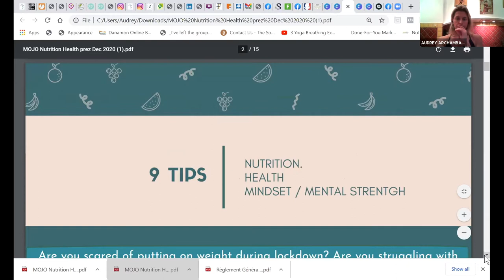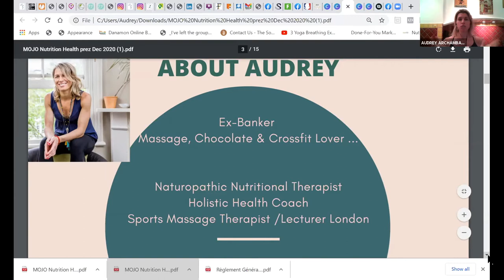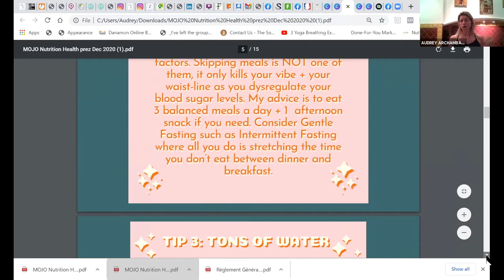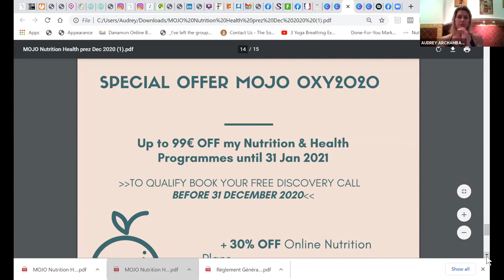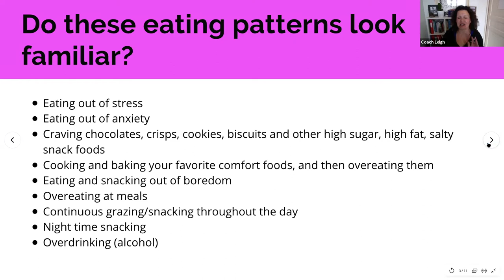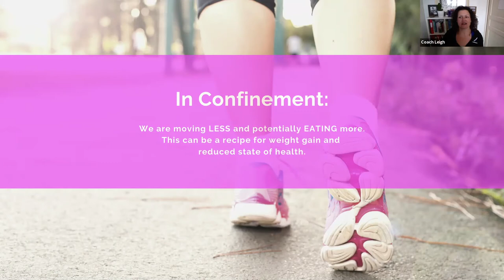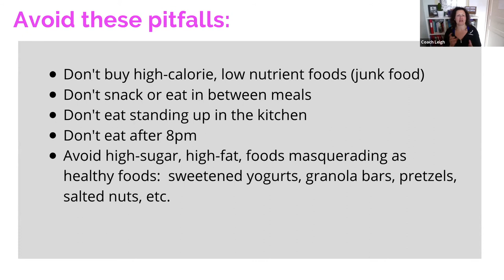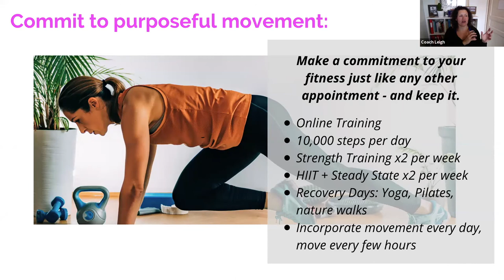Nutritional Fitness in Lockdown | Learning Circle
Club MojoCircle presents our monthly Learning Circle for December on Nutritional Fitness in Lockdown.
This month we have 2 guest presenters, Audrey Archambault and Leigh Bodin.
How to Avoid Weight Gain, Stay Healthy and Mentally Strong during Lockdown: A Holistic approach.
Are you scared of putting on weight during lockdown? Are you struggling with cravings, energy, stress / anxiety, positivity, healthy routine?
Audrey will share her Top Tips and Strategies to help with just that. She will illustrate what a typical day could look like and suggest that you pick 1 or 2 simple things to implement right after the presentation:-)
Leigh will take us through her top tips on eating healthy and staying active during confinement, as well as the biggest pitfalls to avoid. She will teach us how to focus on good nutrition and fitness habits to keep us feeling healthy and strong, not only physically, but also mentally.

Both speakers are very experienced nutritional experts.
Audrey Archambault
Naturopathic Nutritionist & Holistic Health Coach, specialising in Sustainable Weight/Fat Loss (and flatter belly!), Energy Levels and Cravings with a Mind Body Approach to make you feel better and more confident in your own skin.
1️⃣OFFER 1:
Up to 99€ OFF any Nutrition & Health Programmes until 31 Jan 2021. HOW TO QUALIFY: Book your Free Discovery Call with Audrey before 31 December 2021
2️⃣OFFER 2:
Contact Audrey for details:
📞Mobile/WA: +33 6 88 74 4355
Leigh Bodin
Leigh is an internationally and French qualified personal trainer, nutrition and lifestyle coach. She helps busy women cut through the chaos of everyday life to lose weight and get strong, so they can live an actively awesome life, in a body they love. She offers in-person and online personal and group fitness and nutrition training.
🔥Leigh is offering her Personal Nutrition Profile at a special discounted rate for MojoCircle members.
The PNP takes the guesswork out of balancing your nutrition. It is a bespoke nutrition guide that will help you:
- Eat the right amount of calories and macronutrients for your goals (i.e. fat loss, weight management & maintenance, strength/muscle gain, or improved health markers (blood markers)
- Understand appropriate portion sizes for your body
- Which foods to eat based on your personal preferences
- Improve your overall food choices and eating habits
- Understand how your eating habits may affect your hormones, especially in peri-to-post menopause
Here is how it works in three easy steps:
Step 1: Your Health:
We start off by gathering information about your personal health and lifestyle habits. We take a look at your body type, weight, height, activity and eating habits, as well as personal health goals, to determine what your body needs to reach the results you want.
Step 2: Get Your Results:
Learn the ideal ratio of macronutrients: protein, carbs, and fat; the right portions that will work the best for your body type, lifestyle, and that help your body run at it's best. It includes a personalized comprehensive guide to daily calories and needs, a guide to how to easily portion your food without weight or measuring, and a comprehensive macronutrient food guide that includes the best types of protein, carbs, and fat to eat for your body type and goals, plus the ones to avoid.
Step 3: Put It Into Action:
To get you on the right path to achieving the results you want, there will be a 30-minute follow-up coaching session with me via video call. I will help you understand this nutritional blueprint that will not only help you achieve your goals, but at the same time, develop the skills and habits you need to eat well for life. Together we will identify your biggest obstacles to incorporating new changes into your life and create a plan that will allow you to easily implement these into your life and your family life.
🏷️PNP: Personal Nutrition Profile: €120 (regular price)
Don't forget to let her know you are a MojoCircle member!